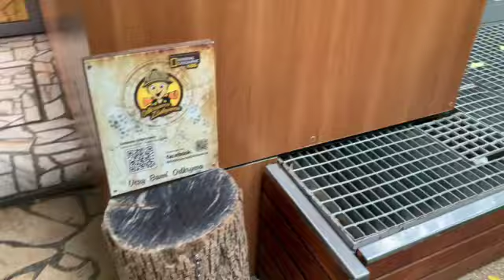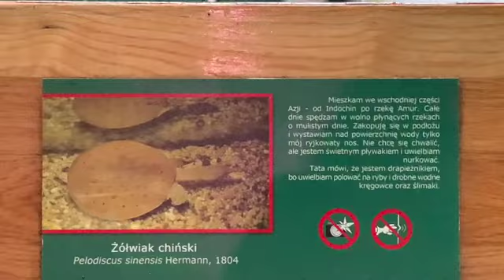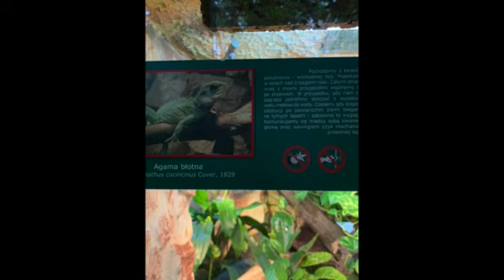Palmiarnia Gliwice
Warto odwiedzić to miejsce.